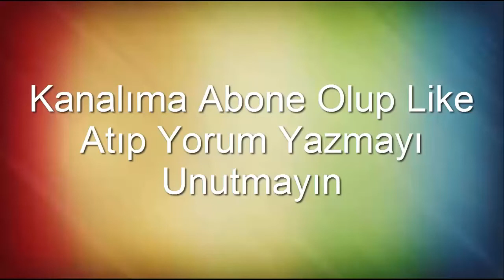OLCAY HELVA DAN AŞKIN BİR ALEVMİŞ ADLI HARİKA ŞARKI İYİ SEYİRLER